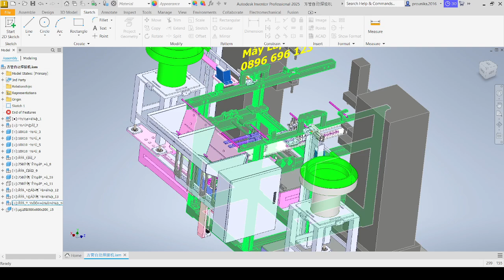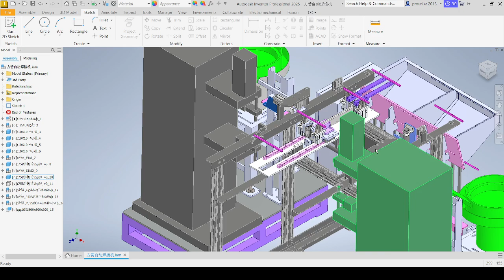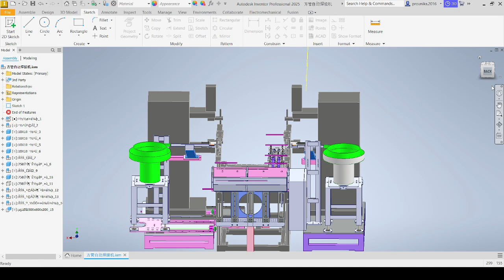Máy Lắp Ráp Siết Ecu Và Hàn Tự Động - Design Group Việt Nam